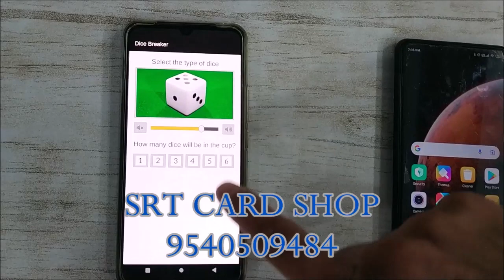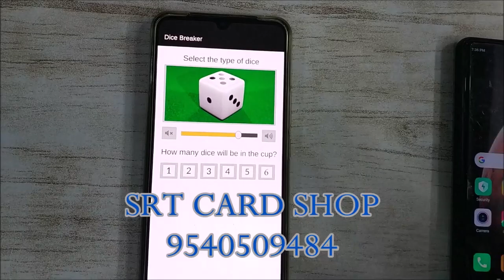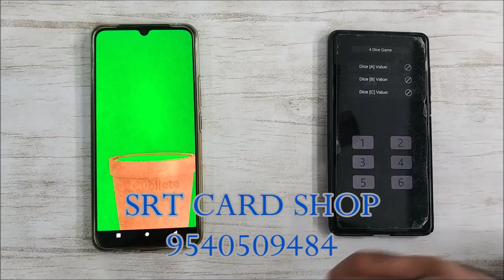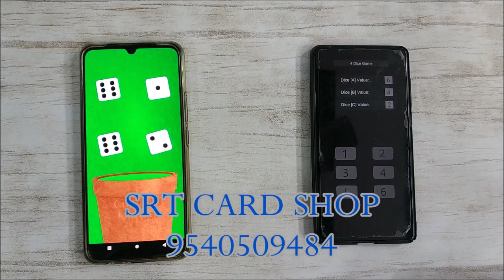Latest Dice Breaker Mobile Game | SRT Card Shop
Srt Card Shop is the leading company of all kind of spy devices for playing cards. Now we offer a latest quality of dice breaker game, this game is very easy to play. You can play this dice game in mobile connected with remote. This is very interesting 6 dice game, and the remote with this mobile game connected with long range.